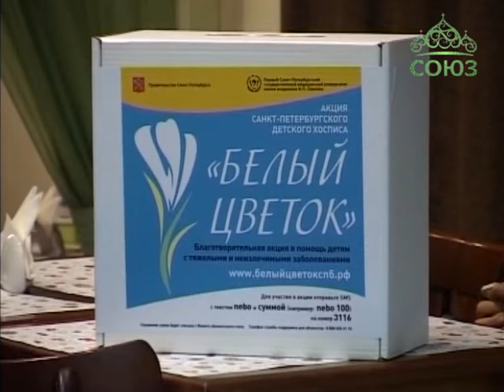Второй этап акции «Белый цветок» в Петербурге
Акция «Белый цветок» в помощь детям с тяжелыми заболеваниями, которая состоялась в Санкт-Петербурге по инициативе Детского хосписа, вызвала горячий отклик у жителей города. Она явилась достойным возрождением и продолжением традиций благотворительности, существовавших в России с начала прошлого века. И уже третий год в городе на Неве эта акция объединяет как взрослых, так и детей.